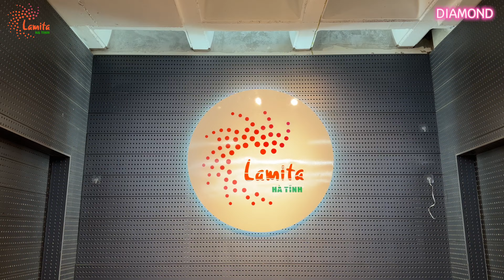Y SE DI O | DIAMOND | HLV: Thuý Ngân | Lamita Hà Tĩnh